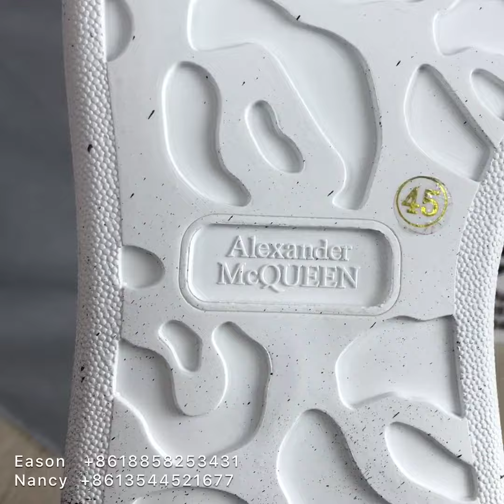A Closer Look at Alexander Mcqueen Oversized Sneakers Review and Unboxing